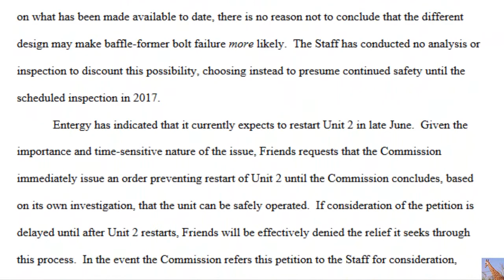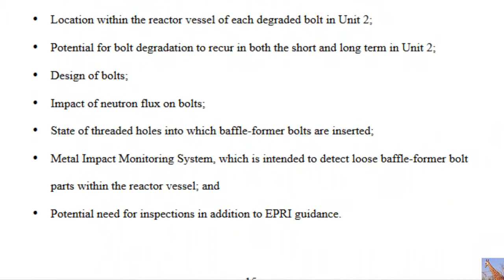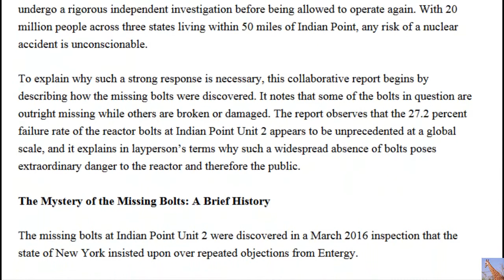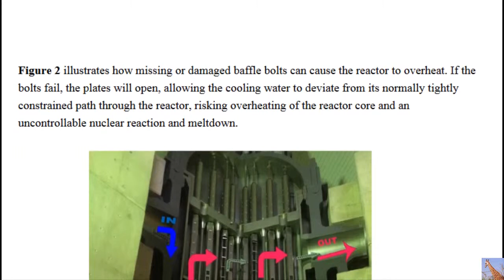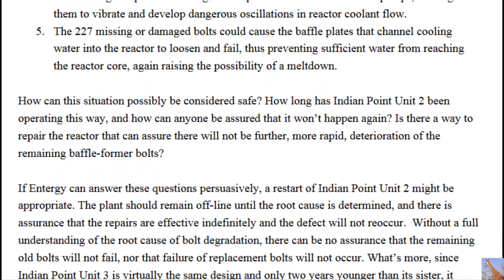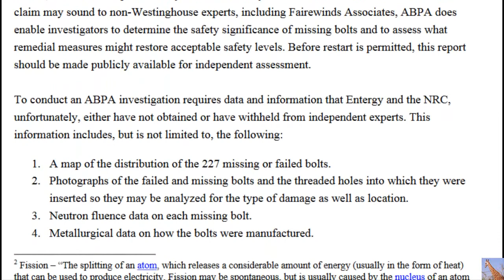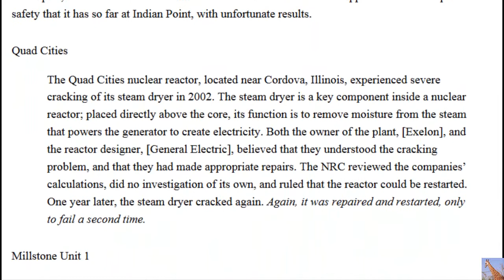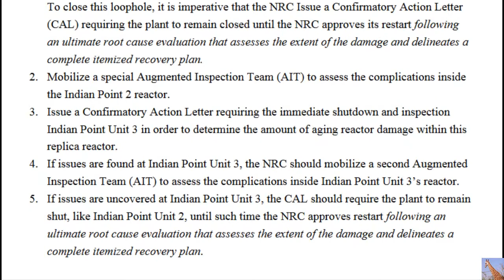Breaking: Emergency Safety Order To Stop Nuclear Reactor Near NYC Restart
Original Video Courtesy Of MsMilkytheclown1.

Missing bolts and “nuclear reactor” are words one generally does not want in the same sentence. However, when more than one quarter of the bolts inside an atomic reactor core go missing, the risk and concern multiply. Listen to this breaking news Fairewinds Energy Education podcast of a formal press conference hosted by Friends of the Earth regarding its Emergency Petition to the Nuclear Regulatory Commission to Prohibit Restart of Indian Point Unit 2 and Inspect Indian Point Unit 3. Unprecedented: 20 million people within 50 miles of the evacuation zone could possibly render the USA's largest city of New York Uninhabitable. More than twenty five percent *YES* OVER 25% of baffle bolts have failed.

In this press conference you’ll hear Damon Moglen, Sr. Strategic Advisor with Friends of the Earth, Attorney Richard Ayers, Founder of the the Ayers Law Group, Arnie Gundersen, Chief Engineer with Fairewinds Associates, and David Freeman, former chair of the NY Power Authority, the prior owner of Indian Point Unit 3, and an advisor to Friends of the Earth.

Indian Point and the Mystery of The Missing Bolts (Breaking News)

Filed with the Nuclear Regulatory Commission: Friends of the Earth's Emergency Petition to Prohibit Restart of Indian Point Unit 2 and Inspect Indian Point Unit 3, May 24, 2016, Friends of the Earth

The Mystery of the Missing Bolts: New York City's Stricken Indian Nuclear Plant, May 24, 2016, Friends of the Earth and Fairewinds Associates